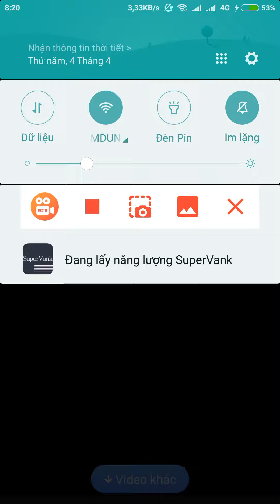Baby girl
Vô tình lướt facebook coi được clip này. Các bạn nhỏ đáng yêu quá. Ahihi